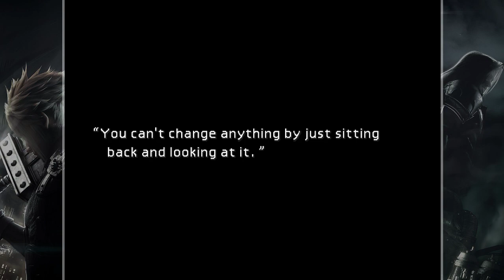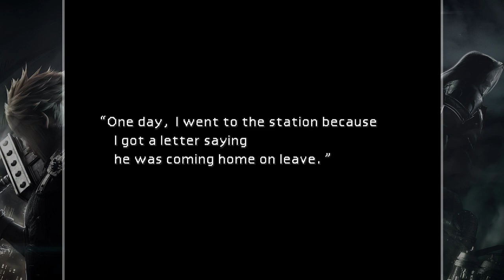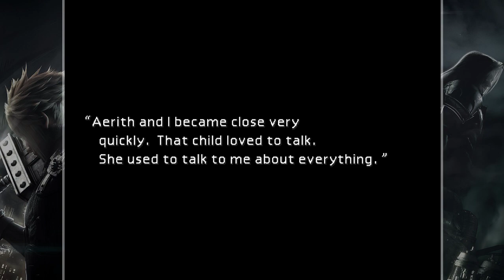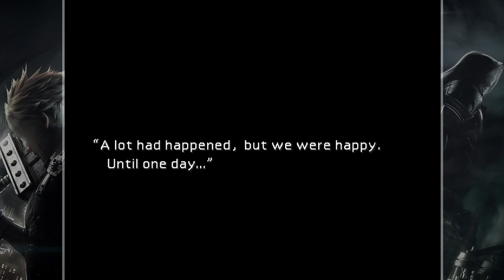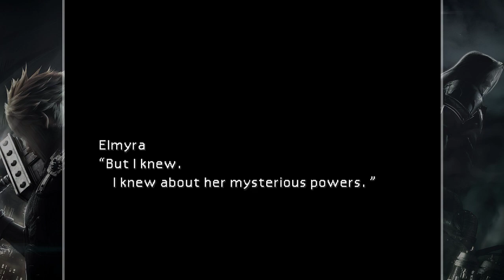Justinian plays Final Fantasy VII Part 1